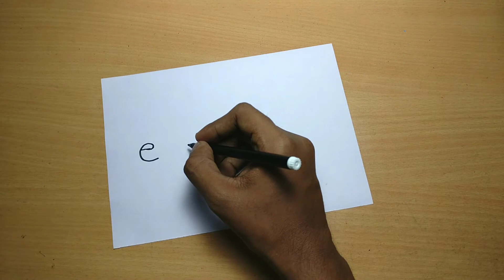Very Easy! Turn Word Emoji for Kids | Wordtoon | Happy Drawing | Drawing Pillow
[Its very simple and easy. Follow my simple steps.]

[ Adjust the play speed if the video is bit faster. Lets draw together❤]

Welcome all to Drawing Pillow.Drawing is a way of making a picture. Drawings are created by making lines on a surface. Long lines make up the shapes and small lines make the textures. Here i make simple drawings for all age groups.

Browse my library for more stunning videos. These videos are designed to give you all a happy and skillfull practice in drawing..